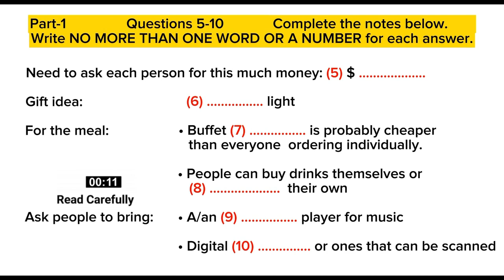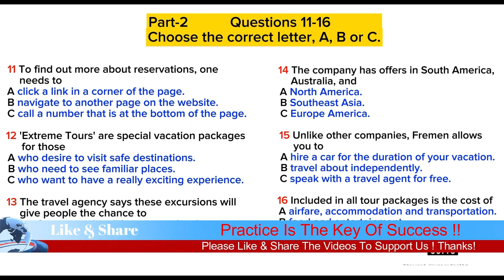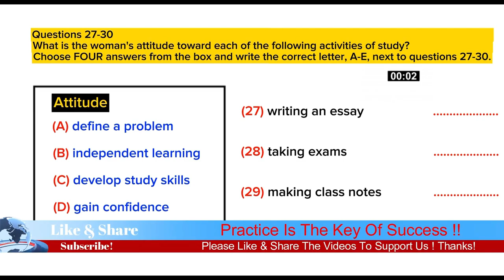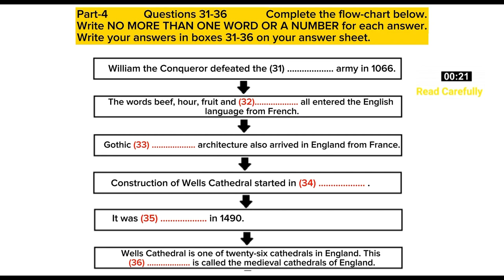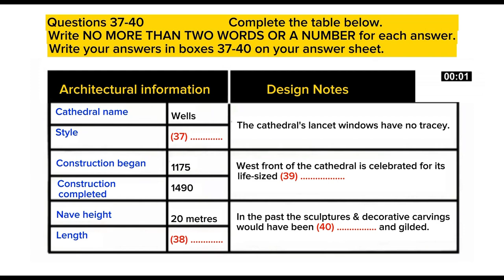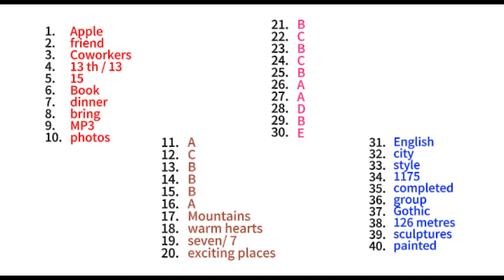IELTS LISTENING PRACTICE TEST 2024 WITH ANSWERS | 04.10.2024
New IELTS Listening Test 2023 Latest Listening Exam